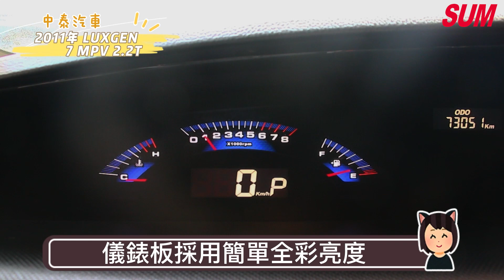已售出 【SUM中古車】2011年LUXGEN7 MPV 2.2T 【七人座旗艦型】電動座椅/中控螢幕/胎壓監控/電動滑門/第三排座椅/歡迎預約賞車(屏東)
車商資訊：SUM中泰汽車
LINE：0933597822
車輛資訊：2011年LUXGEN7 MPV 2.2T 【七人座旗艦型】
車輛售價：29.8萬
車輛所在：屏東縣屏東市瑞光路三段176號